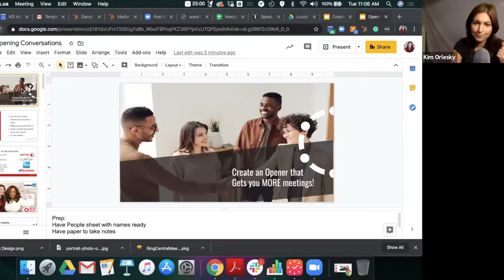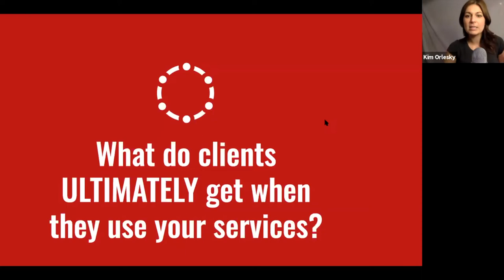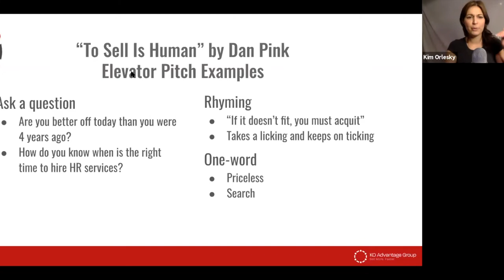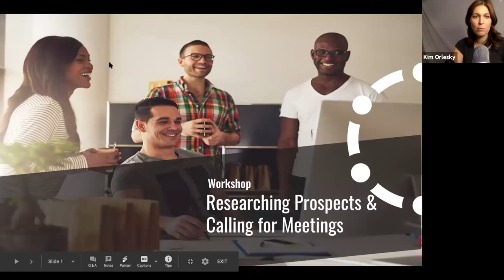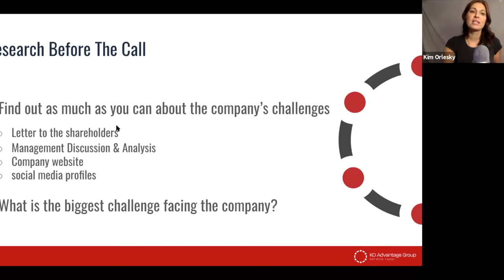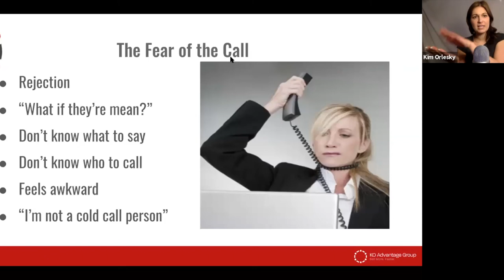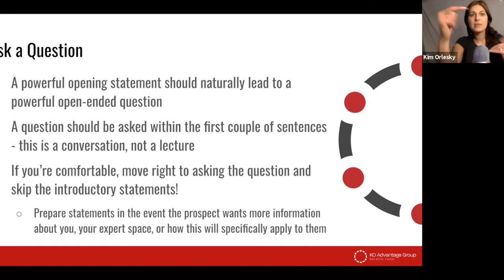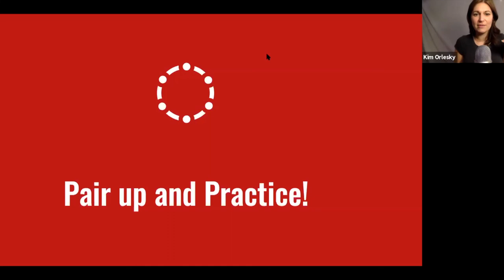How can we continue to reach out and connect with clients during times of uncertainty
During Covid-19 Sales teams, small businesses and entrepreneurs are asking how will I continue to create more prospects and deals?

People still want to feel connected!

This may not mean that we're calling to "sell". Create the relationship first (but we should have been doing that already).

There are plenty of reasons to reach out, whether that's to let people know you care, you want to find out more about their business, you want to strategize how you will help them reach their goals, or just to start the relationship.

People are still people.

Let's make connections matter!